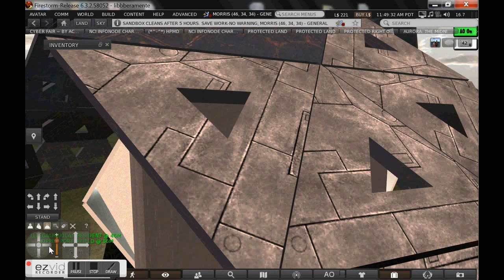METAL GEODETIC DOME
Lobo Loco - Jessy Travel Gambler